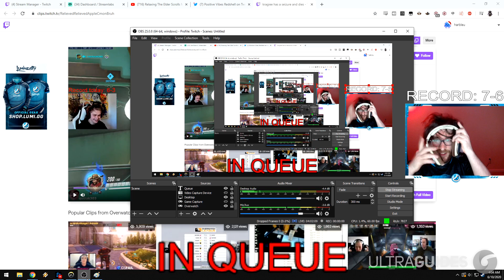Overwatch MOST VIEWED Twitch Clips of The Week! #82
Overwatch MOST VIEWED Twitch Clips of The Week! #82  Overwatch league gameplay highlights, best plays, funny streamer montage moments. From pro players to popular streamers check out the most viewed twitch clips from this week. Features streamers sleepy, harbleu, soon, carpe, surefour, chipsa, emongg, jay3, ML7 and more!

In this video we talk about:
Overwatch Stream Moments
Overwatch Most Viewed
Overwatch 2020
Overwatch Moments
Overwatch League 2020

That just about does it for this video guys, if you liked Overwatch MOST VIEWED Twitch Clips of The Week! Thank you so much for staying till the end of the video. Stay amazing, and we will see you, in the next one.